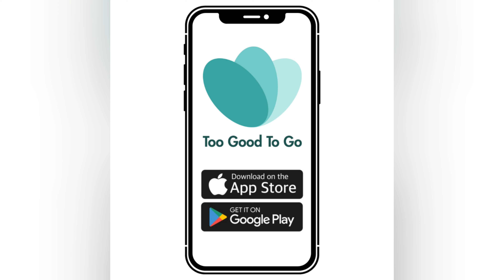What is too good to go?